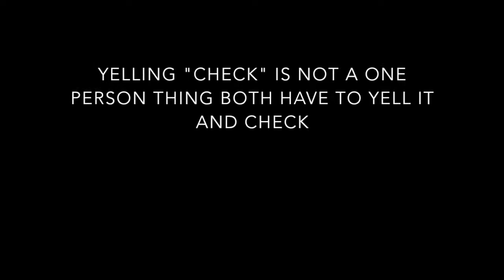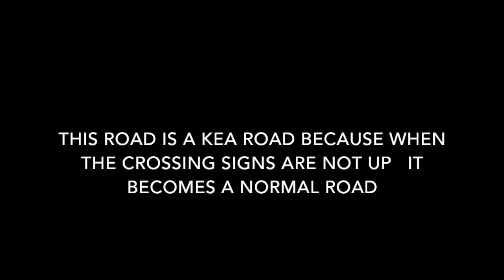Road Patrol Kea Crossing